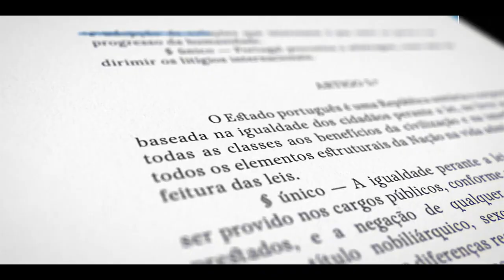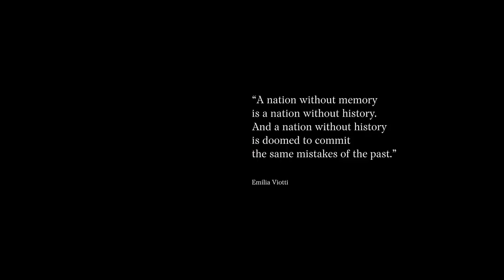PENGUIN PUBLISHING: Portugese (re)Constitution (Cannes 2023) (Brand Experience Silver Lion)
Very cool. Worth a look. Whatever you think of the idea, the Case Study itself is incredibly put together.